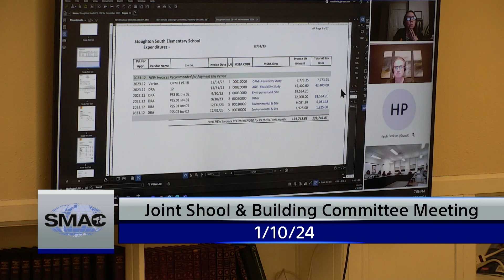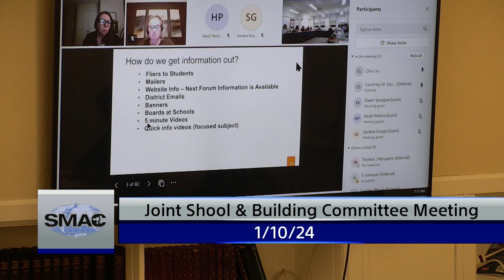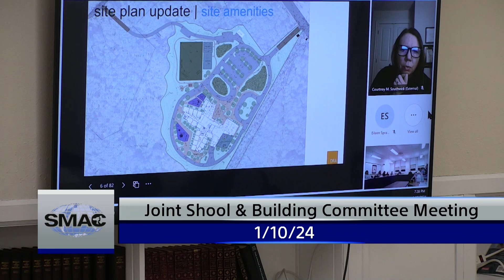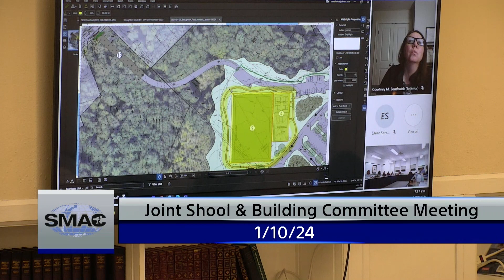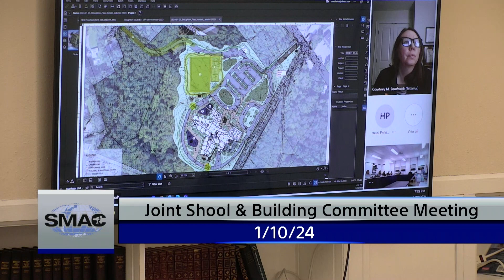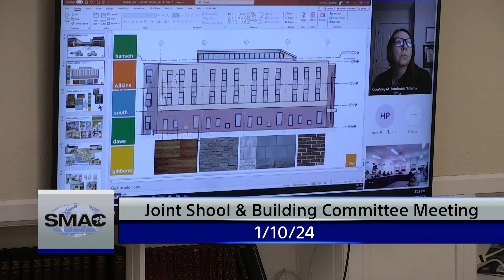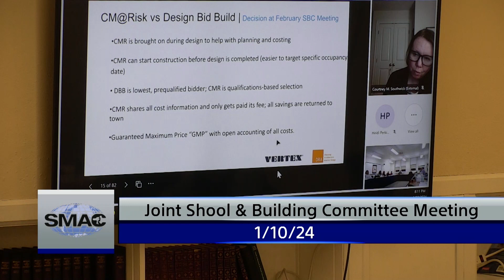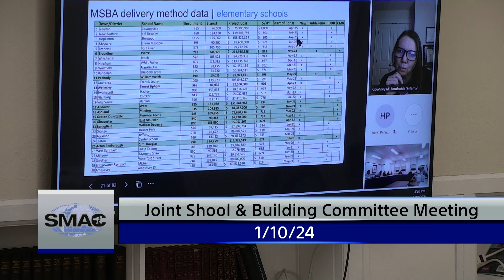Stoughton School Building Committee 1/10/24